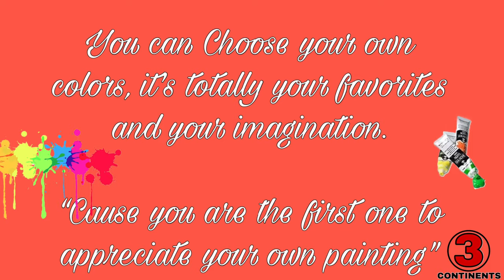Step by step Acrylic Painting for beginners|Easy Acrylic Painting| flowers painting | canvas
Easy Acrylic painting any one can do/ Step by step Acrylic painting on Canvas for beginners. The advantages of working with acrylics versus other media types is that they are fast-drying, easy to clean up,
Any one can be an artist, I am still learning and I keep working on what I learn , trial and error , sometimes it comes out nice but some times  it won’t , but keep trying till you are satisfied.
I am learning from YouTube ,so thought I can share what I have learnt and hoping it would help some one . Hope you would like it ,and hope it would benefit some one.
Please let me know what you think and your suggestions will help me to upscale my skill.

You can Choose your own colors, it’s totally up to you and your imagination.
“Cause you are the first one to appreciate your own painting”